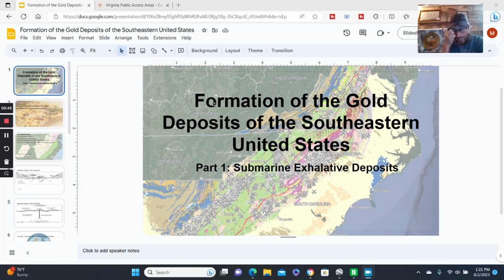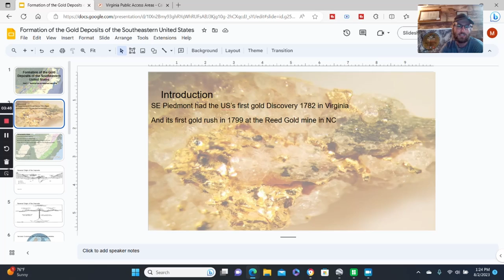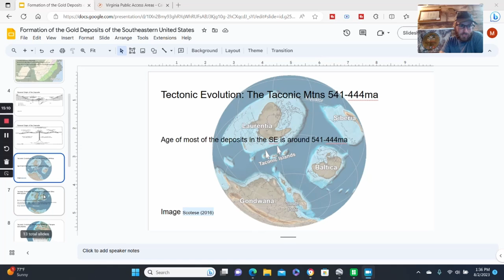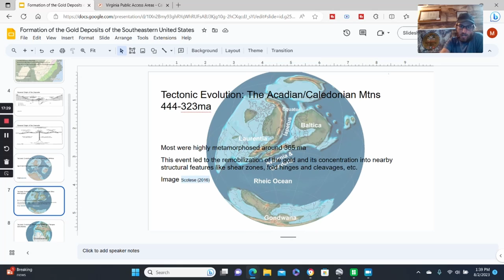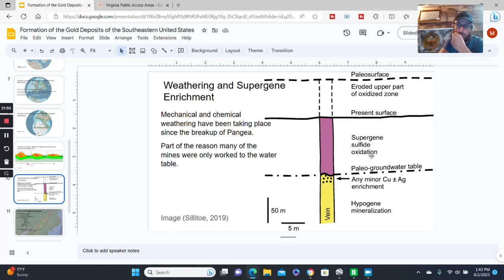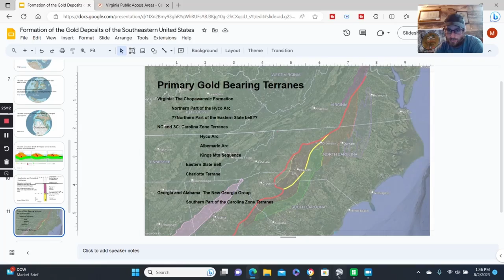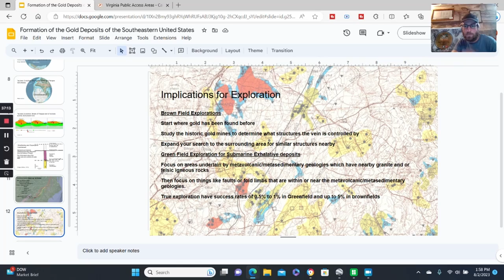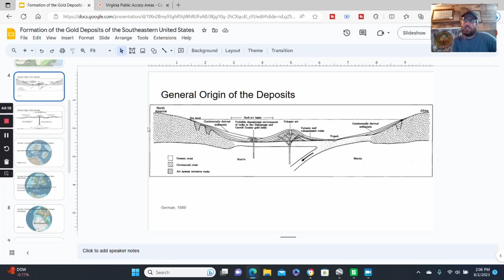How the Gold Deposits of the Southeastern United States Formed: With tips to find new deposits!!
In this video, we delve into how the gold deposits of the Southeastern United States formed.  We discuss Submarine Exhalative deposits in this one, which is how the majority of the deposits in the SE formed.  Submarine Exhalative deposits are a style of epithermal gold deposit.  If you want to find undiscovered high-grade small-scale epithermal gold deposits in the Southeastern United States, then you must watch this video!!

Link to Google Earth Gold Bearing Geologic Terrane map that I made for this video

Also check out our Etsy Page for various 3D printed prospecting gear and other things!

Recommended Products seen in the video:
Bead Trays for weighing gold
Dremel Torch
Minelab Panning Kit
Prospecting Scoop